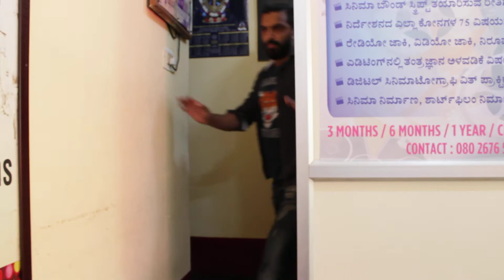Actor Mr.Prasad Gaitonde| Ms.Ambika | Excelent performance on camera|Mithrasangama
Mithrasangama Film Institte- Basavanagudi-04

Actor Mr.Prasad Gaitonde and Ms.Ambika - Combination - Acting On camera
at Mfi studio - Feb 2021 - Best performance